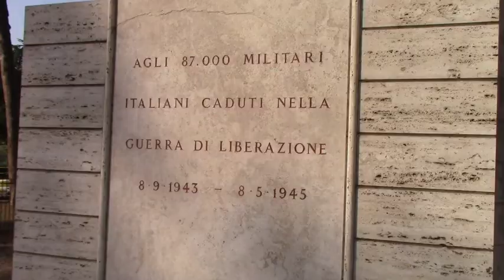8 settembre 1943 a Porta San Paolo con Mattarella e la Raggi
Commemorati cittadini e militari che si opposero all’occupazione tedesca della città.
A Porta San Paolo, nella ricorrenza dell’8 settembre, il ricordo e l’omaggio ai caduti nella Lotta di Liberazione dal nazifascismo.Presenti il Presidente della Repubblica Sergio Mattarella, la Sindaca di Roma Virginia Raggi e il Ministro della Difesa Lorenzo Guerini.